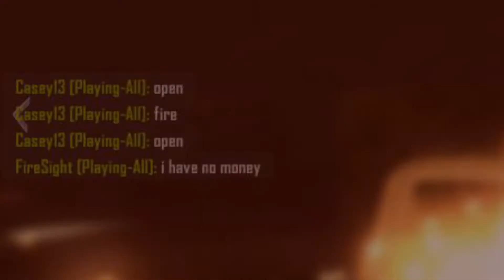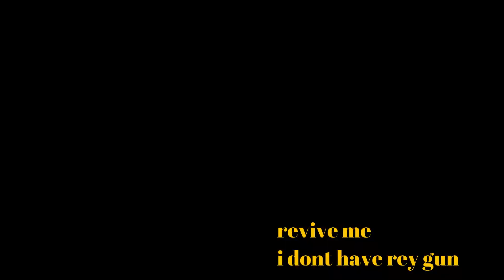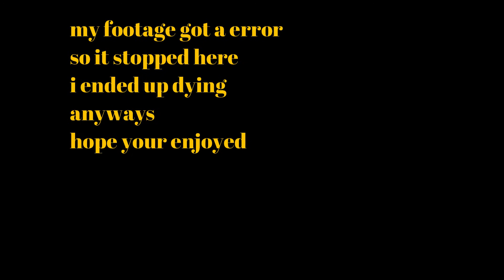Honestly how did i end up doing this again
Today I mess around in black ops 2 with some random people
they ended up leaving cus they died and i never revive them.